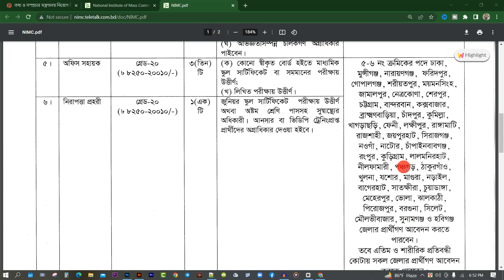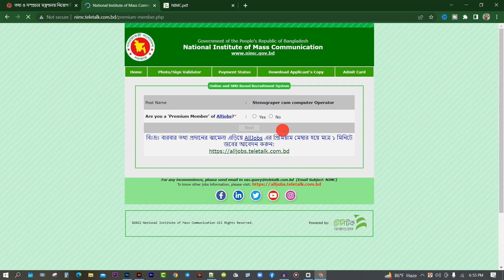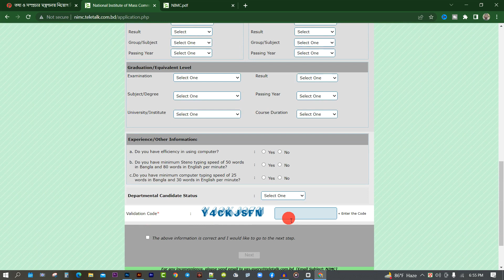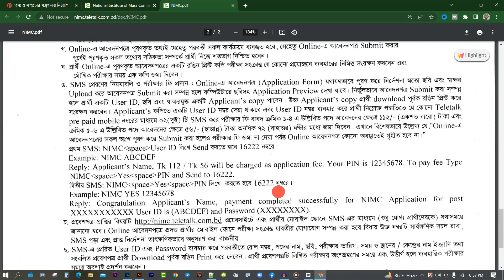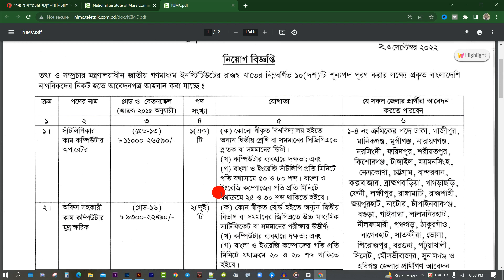তথ্য ও সম্প্রচার মন্ত্রণালয় নিয়োগ বিজ্ঞপ্তি 2022 |সরকারি চাকরি | MOI Job info Circular Bangladesh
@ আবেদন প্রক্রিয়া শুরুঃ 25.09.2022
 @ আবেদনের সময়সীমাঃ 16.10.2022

🙋‍♂️🙋‍♂️🙋‍♂️ সতর্কীকরণ বার্তা: কোন ধরনের টাকা পয়সা লেন দেন থেকে বিরত থাকুন এবং আবশ্যই সার্কুলার  ভালো ভাবে দেখে ও যাচাই করে আবেদন করবেন।   চাকরিপ্রার্থীদের এই ব্যাপারে সতর্ক হবার জন্য পরামর্শ দেয়া হচ্ছে। কোন অসত্য বা অসম্পূর্ণ তথ্য অথবা আর্থিক লেনদেন এর জন্য (Circular Bangladesh) চ্যানেল দায়ী নয়।

Post Related:
তথ্য ও সম্প্রচার মন্ত্রণালয় সরকারি চাকরির নিয়োগ 2022, তথ্য ও সম্প্রচার মন্ত্রণালয় সার্কুলার 2022, তথ্য ও সম্প্রচার মন্ত্রণালয় সরকারি ভাবে নিয়োগ বিজ্ঞপ্তি 2022, সরকারি সার্কুলার, nimc gov job circular 2022, nimc apply application,  Government job circular 2022, Police Job circular 2022, Sainik Job Circular 2022, BGB Job Circular 2022, Fair Service Job Circular 2022, Jel Police Job Circular 2022, Senabahini Job Circular 2022, Bangladesh Senabahini Job Circular 2022, চাকরির খবর, bd govt. jobs, all jobs bd, bd newspaper, চাকরির খবর, সরকারী চাকরির খবর, চাকরি খবর প্রথম আলো, আজকের চাকরির খবর, চাকরির ডাক, চাকরির পত্রিকা, নিয়োগ বিজ্ঞপ্তি 2022, চাকরির খবর পত্রিকা, সাপ্তাহিক চাকরির পত্রিকা, চাকরির খবর, সাপ্তাহিক চাকরির নতুন খবর।
আমাদের চ্যানেল থেকে নুন্যতম উপকৃত হলে সাবসক্রাইব করে সাথে থাকবেন। ভালো কিছু পাবেন ইনশাআল্লাহ।